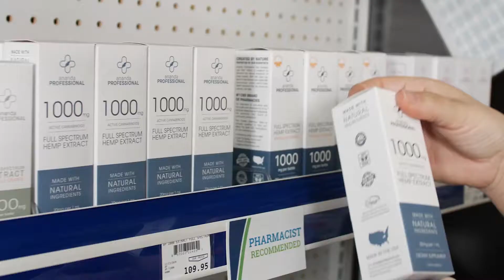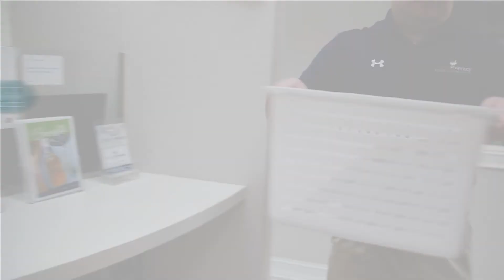Corporate Video │ Cypress Pharmacy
To shine a light on its excellent pharmaceutical services, Cypress Pharmacy partnered with Priority Marketing to create this corporate video. Cypress Pharmacy is a local pharmacy in Fort Myers, Florida. They offer many beneficial pharmacy services including custom compounding, CBD, pill packs as well as personalized wellness consultations with their in-house expert, Dr. Stan Headley.

Are you interested in video production services to showcase your brand?